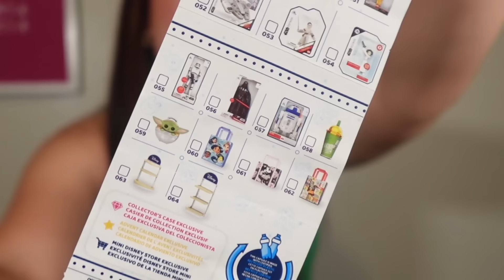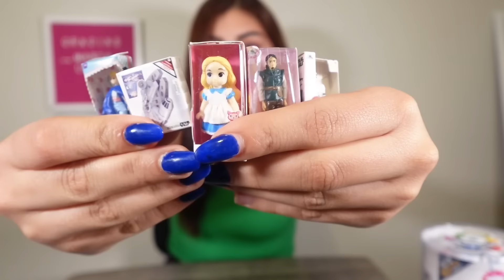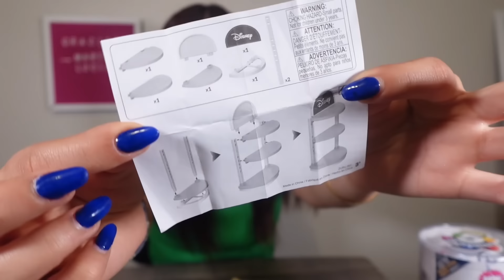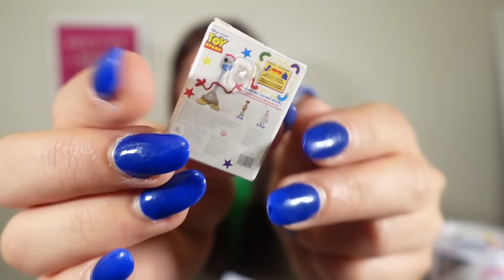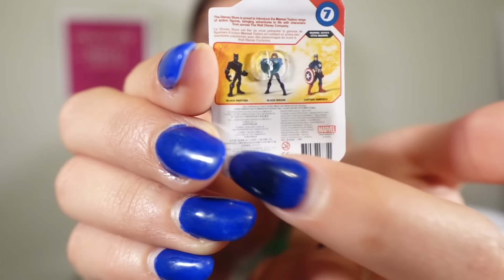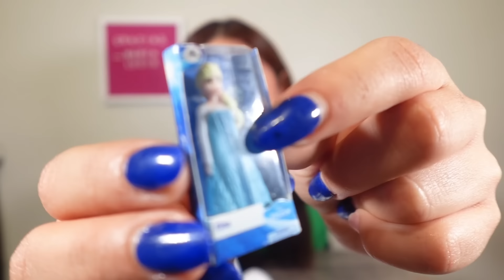MINIATURAS de ✨DISNEY✨ BOLITAS SORPRESA Minibrands😱😱